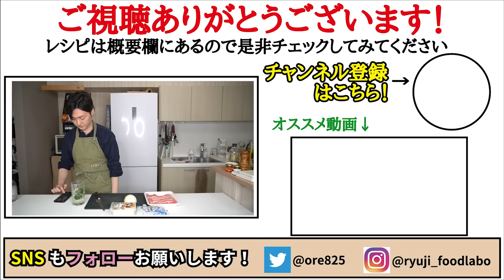正直これしか出さない居酒屋があっても通うレベルでウマい【至高の肉豆腐】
【至高の肉豆腐】

★今回のレシピはこちら↓
【至高の肉豆腐】（2～３人前）
木綿豆腐　１丁（300g）
白滝　　　200g
（白だしはヤマキのものがオススメです）
彩りで小葱　適量
★お好みでタバスコ

フリーBGM
DOVA-SYNDROME